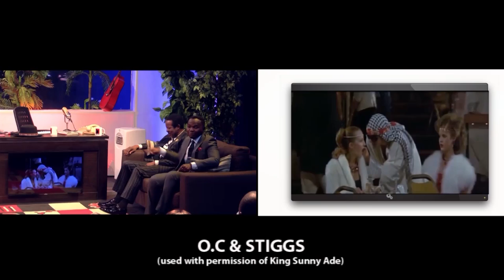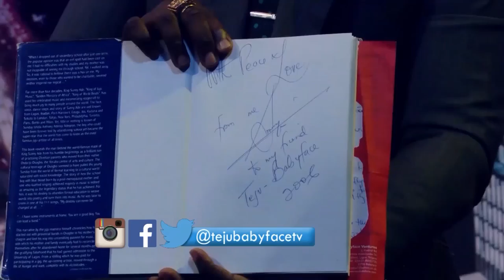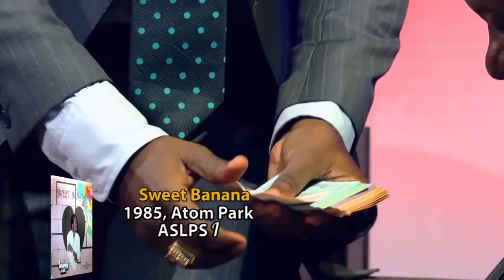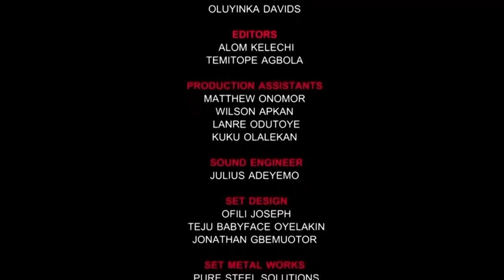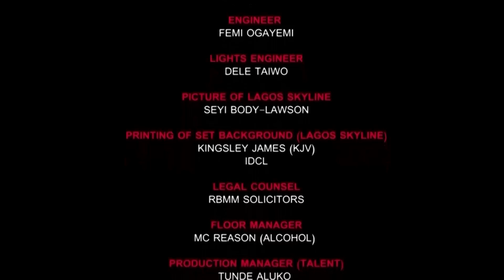The King of Talk, Teju Babyface Celebrates King Sunny Ade at 70! (Part 2)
Part 2 of this 3 part series celebrating KSA when he turned 70 on the Teju Babyface Show is finally here! So sorry it took so long! Enjoy it and expect the concluding part next week. Share with someone else and make their day too!